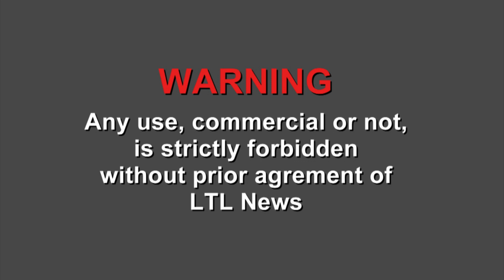Cairo Egypt 25:01:2013 6